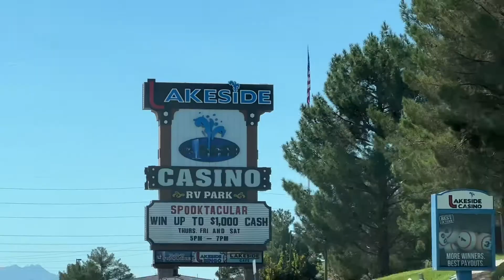Lakeside Casino RV Resort - Pahrump, Nevada | Pahrump Campgrounds | Pahrump Hotels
Checking out the Lakeside Casino RV Resort in Pahrump, Nevada.